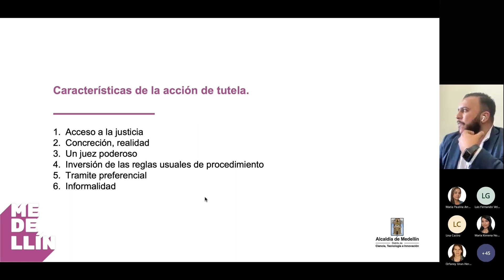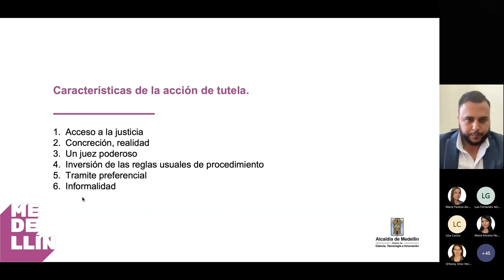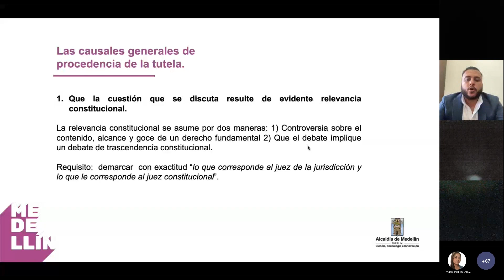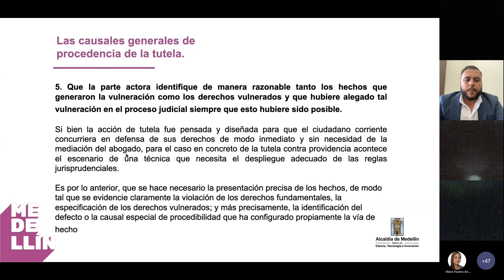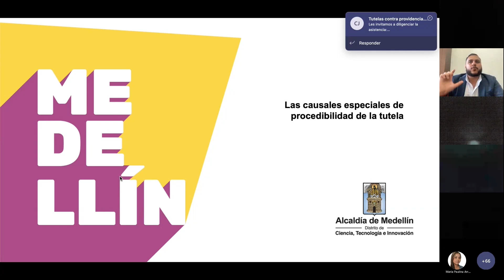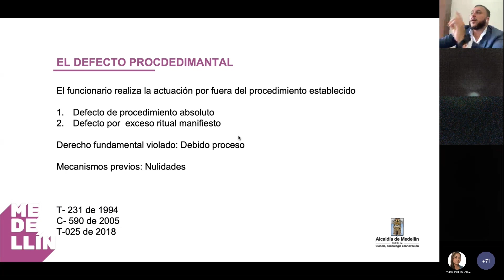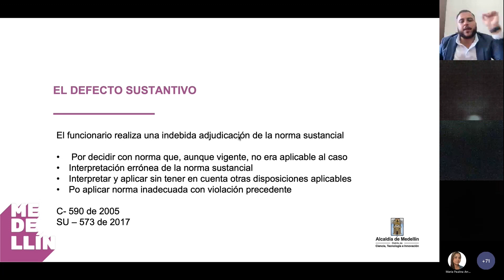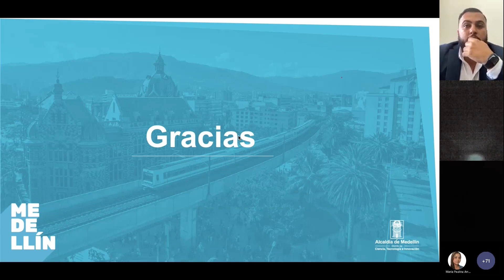Cátedra jurídica 9 - Acción de tutela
Santiago Zuluaga Vanegas presenta la Cátedra Jurídica sobre la Acción de Tutela dando un exposición sobre el acceso a la justicia, concreación y realidad, un juez poderoso, inversión de las reglas usuales de procedimiento, trámite preferencial e informalidad.